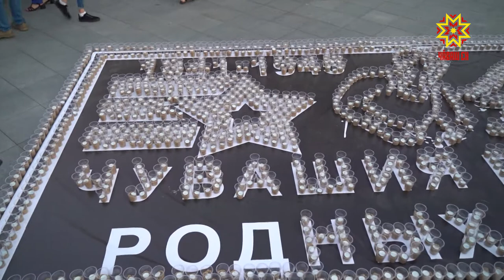Чебоксарцы зажгли свечи памяти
Сегодня 22 июня - день, который 80 лет назад перевернул историю мирного времени нашей Родины. С 1996 года он в Российской Федерации именуется как День памяти и скорби. А в канун этого дня по всей России зажигали свечи памяти.